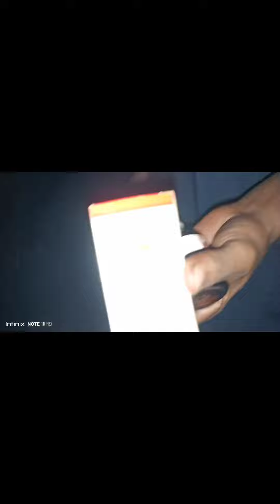Chronic Theileriosis in cow diagnosis treatment